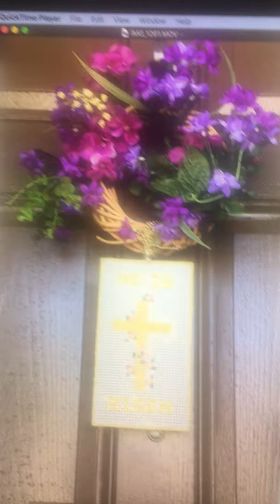TRIMING MY TOPIARYS (real time) "over 70 still glamorous" :)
what Iv been doing for 10 days, along with painting the house and company        thanks for stopping by
see you soon    hugs connie